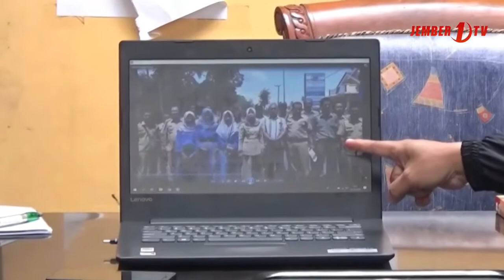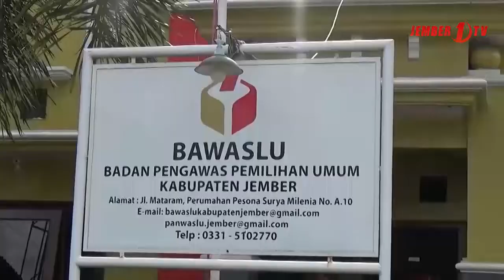Dukung Bacabup,Kades dan Camat Pakusari Dilaporkan ke Bawaslu